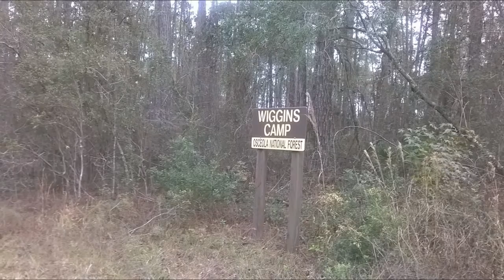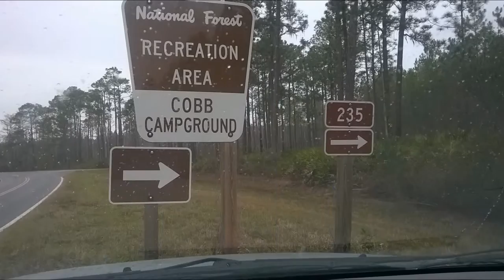Last Trip With Silver Pony 2016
Drove and camped around north Florida with "The Silver Pony" my
faithful and awesome 2004 Toyota Corolla. The BEST vehicle I have ever owned !! Farewell my friend. Donodoghvi